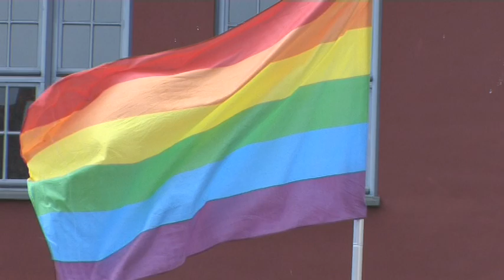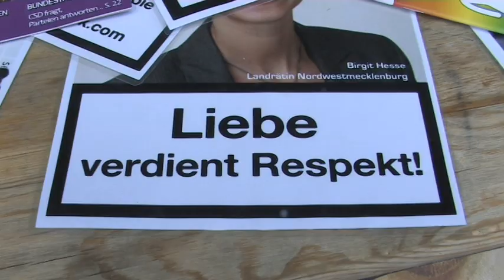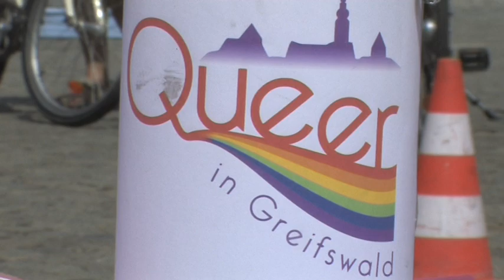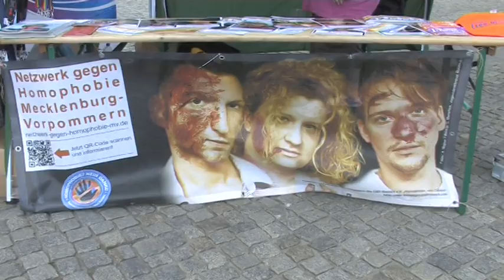Tag der Akzeptanz 2013 Greifswald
"Respekt vor Liebe" und "Anerkennung statt Ausgrenzung". Am 8. Juni fand in Greifswald der Tag der Akzeptanz statt. Was es mit diesem Aktionstag auf sich hat und wie es mit der Toleranz in Greifswald wirklich aussieht haben wir in diesem Beitrag für euch zusammengefasst. Außerdem konnten wir mit den Schwestern der perpetuellen Indulgenz und Lady Vegas reden.